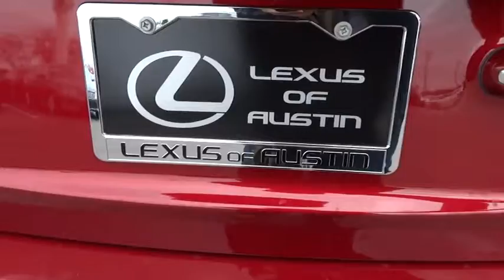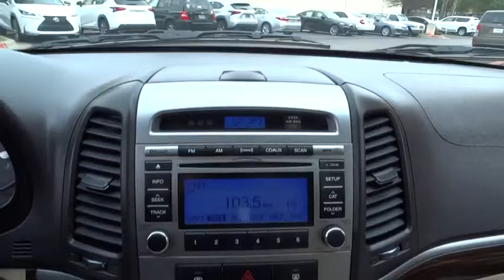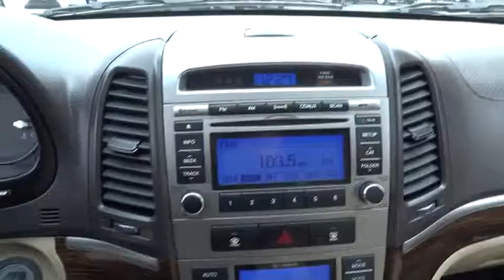2010 Hyundai Santa Fe Austin, Georgetown, Round Rock, San Marcos, Bastrop, TX GX1055A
2010 Hyundai Santa Fe